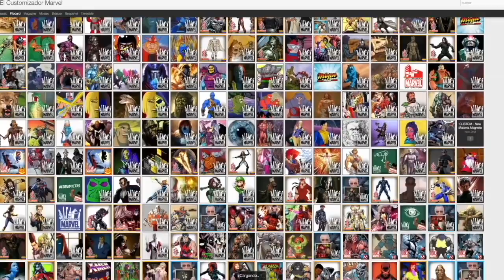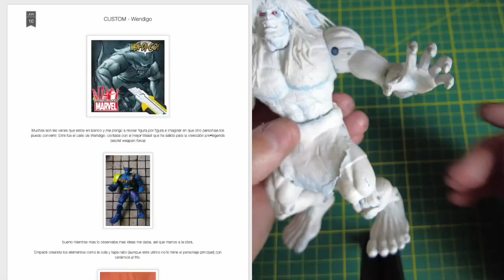Custom del Pasado - Wendigo Xmen, toybiz, diy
Entre esos trabajos que hice ya hace mas de 10 años, hubo uno que se perdió en el tiempo y encontrarlo me alegró mucho, y ese fue WENDIGO!